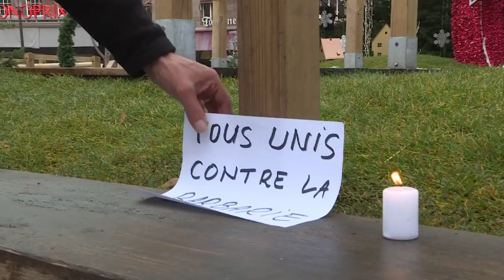Straßburger Weihnachtsmarkt-Attentäter hält Frankreich in Atem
Nach dem Anschlag auf den Straßburger Weihnachtsmarkt gehen die französischen Ermittler von einem terroristischen Hintergrund aus. Der mutmaßliche Täter namens Chérif C. rief "Allahu akbar", als er mit einer automatischen Waffe das Feuer eröffnete. Nach dem Mann wird grenzübergreifend gefahndet. Er war wiederholt in Deutschland und Frankreich straffällig geworden und steht in Frankreich auf einer Liste von Gefährdern.